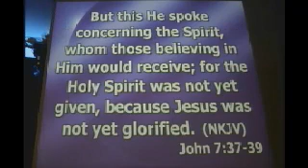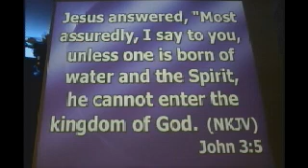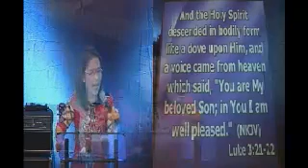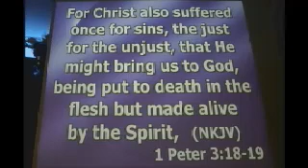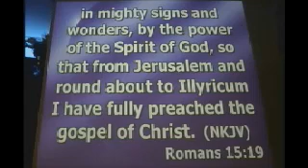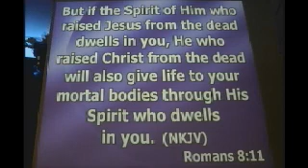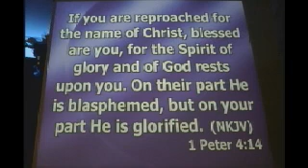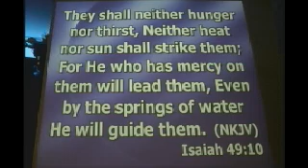Receive the Holy Spirit - Ptra. Ces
Recorded on 1/6/2013 RWGC Sunday Worship Morning Service - Ptra.